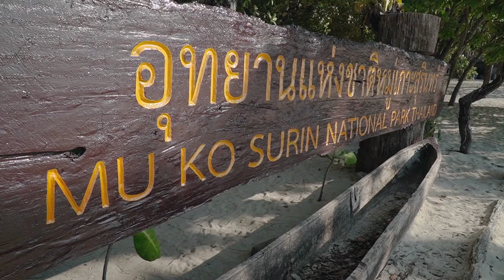A day on a Surin Island(Mu koh Surin, Koh Surin)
Surin island is one of the most beautiful places I have ever been to, pretty much recommendable to visit.